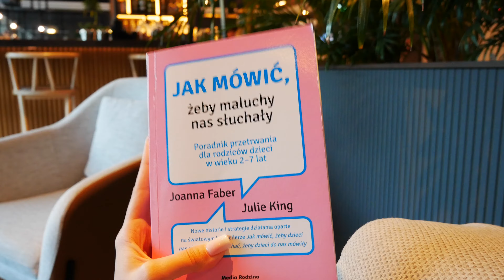VLOG: TAKIEGO WYJAZDU NIKT SIĘ NIE SPODZIEWAŁ ✨|Aguus